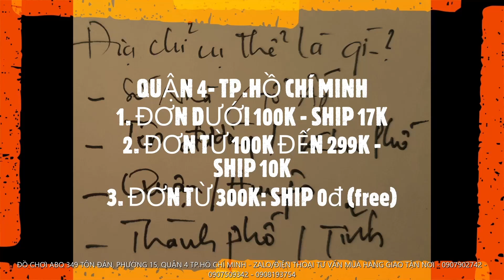SỰ TRỞ LẠI CỦA 677191 THẦN HỔ LINH THÚ NÂNG CẤP YO KWON DO ĐƯỢC YÊU THÍCH NHẤT TẠI ĐỒ CHƠI ABO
Đồ chơi trẻ em ABO - SỰ TRỞ LẠI CỦA 677191 THẦN HỔ LINH THÚ NÂNG CẤP YO KWON DO ĐƯỢC YÊU THÍCH NHẤT TẠI ĐỒ CHƠI ABO
♥️ XEM TẤT CẢ CLIP ĐỒ CHƠI TRẺ EM CỦA ABO tại Kênh Youtube Đồ Chơi ABO